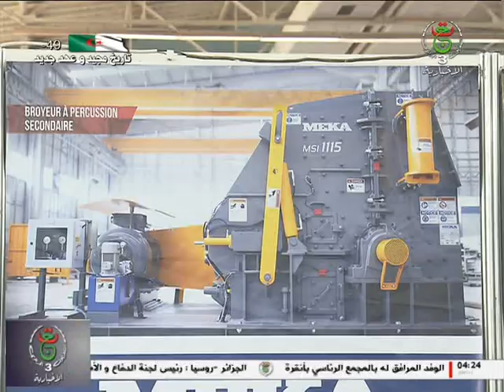برنامج الظهيرة | 16-05-2022